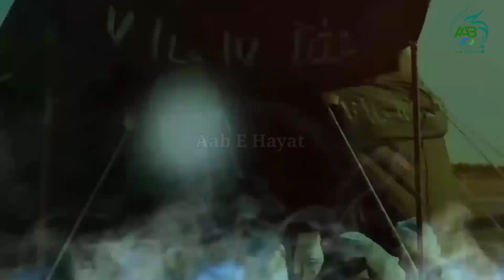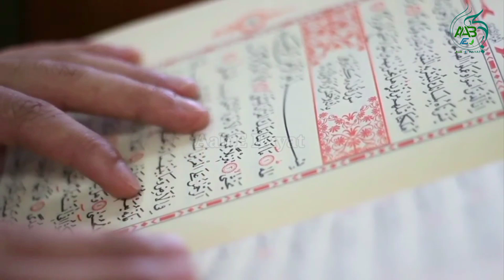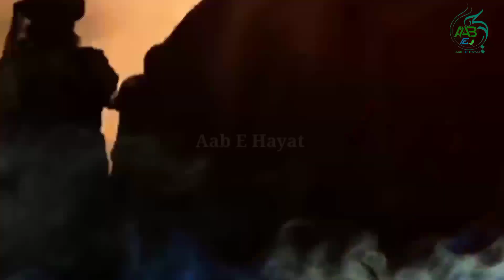Imam Hussain a.s ki Madina se Karbala Rawangi | Waqia E Karabala | 28 Rajab | Imam Hussain as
Imam Hussain A.S Ki 28 Rajab Rawangi From Madina to Karbala Revealed!
Unveiling Imam Hussain A.S Ki 28 Rajab Rawangi From Madina to Karbala
Shocking: Imam Hussain A.S Ki 28 Rajab Rawangi Exposed!
Imam Hussain A.S Ki 28 Rajab Rawangi: What Really Happened?
The Truth Behind Imam Hussain A.S Ki 28 Rajab Rawangi Uncovered!

Unraveling the Mystery: Imam Hussain A.S Ki 28 Rajab Rawangi & On Aab E Hayat Channel
Exclusive: Imam Hussain A.S Ki 28 Rajab Rawangi Drama Unfolds on On Aab E Hayat Channel
Imam Hussain A.S Ki 28 Rajab Rawangi Saga Continues on On Aab E Hayat Channel
Behind the Scenes: Imam Hussain A.S Ki 28 Rajab Rawangi Unraveled on On Aab E Hayat Channel
Imam Hussain A.S Ki 28 Rajab Rawangi Exposed: On Aab E Hayat Channel Shocking Revelations

Revealed: The Final Moments of Imam Hussain A.S Ki 28 Rajab Rawangi
Imam Hussain A.S Ki 28 Rajab Rawangi Exposed - The Shocking Conclusion
The Truth Unveiled: Imam Hussain A.S Ki 28 Rajab Rawangi
Imam Hussain A.S Ki 28 Rajab Rawangi: The Epic Finale
Don't Miss: Imam Hussain A.S Ki 28 Rajab Rawangi Full Story Unveiled
Best Title:
Reason: This title invokes curiosity by suggesting that the audience will discover the truth about the event.

Imam Hussain A.S Ki 28 Rajab Rawangi marks a significant event in history, and on this episode of On Aab E Hayat Channel, we delve deep into unraveling the mysteries surrounding this journey. Join us as we explore the truth behind Imam Hussain A.S's departure from Madina to Karbala on the 28th of Rajab. Don't miss out on this revealing episode!

Imam Hussain
28 Rajab Rawangi
Madina
Karbala
On Aab E Hayat Channel
Islamic History
Revelation
Journey
Truth
Mystery
Historical Event
Prophet's Family
Martyrdom
Sacred Journey
Islamic Channel
Documentary
Revelation
Epic Journey
Islamic Knowledge
Educational Content
Religious Journey
Spiritual Awakening
Imam Ali
Islamic Revelation
Medina to Karbala
Martyr
Islamic Faith
Islamic Series
Hussain Ibn Ali
Islamic Scholar
Medina Departure
Hussaini Revolution
Aab E Hayat
Islamic Teachings
Shia Islam